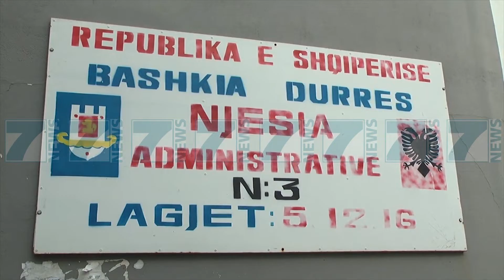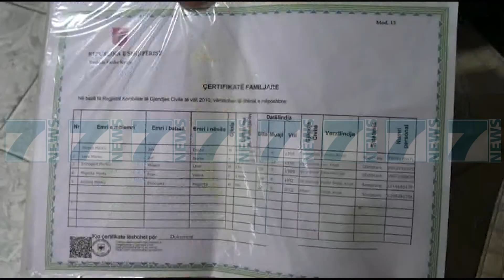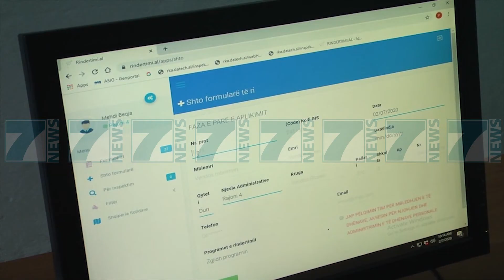RADHE PER APLIKIMET PER RINDERTIMIN NE DURRES, KURBIN, KRUJE - News, Lajme - Kanali 7